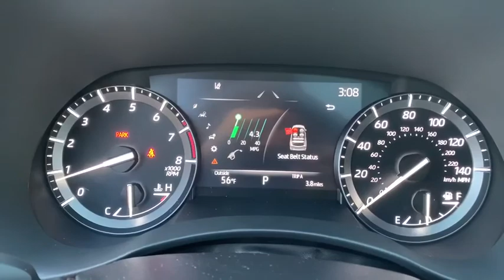2021 Toyota Highlander Westboro, Framingham, Milford, Worcester, Providence RI TM21268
New 2021 Toyota Highlander available in Milford, MA at Imperial Toyota. Servicing the Westboro, Framingham, Worcester, Providence RI County area.

Imperial Toyota
300 Fortune Blvd

Recent Arrival! BLUEPRINT 2021 Toyota Highlander Limited 4D Sport Utility AWD 8-Speed Automatic Cruise Control Power Windows Power Locks Steering Wheel Radio Controls Aluminum Wheels 11 Speakers 3.003 Axle Ratio 3rd row seats: split-bench 4-Wheel Disc Brakes ABS brakes Air Conditioning AM/FM radio: SiriusXM Apple CarPlay/Android Auto Auto High-beam Headlights Auto-dimming Rear-View mirror Automatic temperature control Brake assist Bumpers: body-color Delay-off headlights Driver door bin Driver vanity mirror Dual front impact airbags Dual front side impact airbags Electronic Stability Control Emergency communication system: Safety Connect with 3-year trial Exterior Parking Camera Rear Four wheel independent suspension Front anti-roll bar Front Bucket Seats Front Center Armrest Front dual zone A/C Front fog lights Front reading lights Fully automatic headlights Garage door transmitter: HomeLink Heated door mirrors Heated front seats Heated steering wheel Heated/Ventilated Front Bucket Seats Illuminated entry Knee airbag Leather Seat Trim Leather Shift Knob Low tire pressure warning Memory seat Navigation system: Dynamic Navigation with up to 3-year trial Occupant sensing airbag Outside temperature display Overhead airbag Overhead console Panic alarm Passenger door bin Passenger vanity mirror Power door mirrors Power driver seat Power Liftgate Power moonroof Power passenger seat Power steering Power windows Radio: Premium Audio w/JBL Clari-Fi Rear air conditioning Rear anti-roll bar Rear reading lights Rear window defroster Rear window wiper Reclining 3rd row seat Remote keyless entry Roof rack: rails only Security system Speed control Speed-sensing steering Split folding rear seat Spoiler Steering wheel mounted audio controls Sun blinds Tachometer Telescoping steering wheel Tilt steering wheel Traction control Trip computer Turn signal indicator mirrors Variably intermittent wipers Ventilated front seats Wheels: 20 Alloy w/Plastic Cap. 3.5L V6 DOHCbrbr20/27 City/Highway MPG $4188 off MSRP!brbrThe Buy For Price reflects all applicable manufacturer rebates and/or incentives (not all will qualify) and will vary depending on model trim and packages and is based on retail purchase with additional dealer discounts including a $1000 Imperial Trade Assistance Bonus for qualifying 2010 or newer trades. Our RED TAG buy for specials are available exclusively through our phone and internet department. Price subject to change if manufacturer rebates change. Lease business and fleet acquisitions may result in a different pricing and rebate structure. May include vehicle demonstrators. Stock photos may be used and picture may not reflect actual vehicle.brbrOur online price reflects all applicable manufacturer rebates and/or incentives (not all will qualify) and is based on retail purchase with additional dealer discounts including a $1000 Imperial Trade Assistance Bonus for qualifying 2010 or newer trade. Our RED TAG buy for specials are available exclusively through our phone and internet department. Price subject to change if manufacturer rebates change. Lease business and fleet acquisitions may result in a different pricing and rebate structure. Price does not include tax title registration and documentation or other applicable fees. To receive advertised promotional price the vehicle must be paid in full and take same day delivery from dealer stock. Call or email our phone and internet team for the most current rebate information and Imperial discounts. Our online Red Tag price is for our market area only. Price cannot be combined with any other discounts or promotions and is subject to change based on market value at any time without notice. The information contained herein is  Price includes: $750 - TMS Customer Cash.